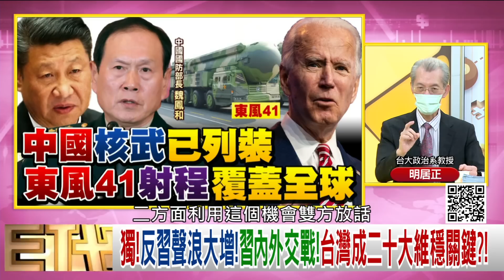精彩片段》明居正:倒習聲量已經擴大...【年代向錢看】2022.06.14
下載【年代電視】APP：
iOS平台：